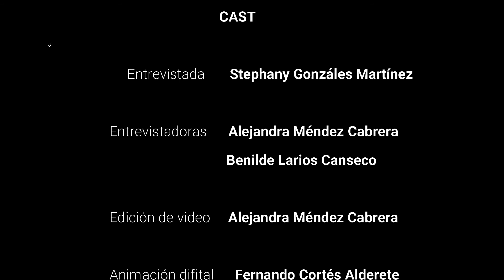Postura y respiración | Fisioterapeuta especialista en Músicos: Stephany Gonzáles Martínez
En este video les traemos a la fisioterapeuta especialista en músicos, que a su vez es cantante profesional, Stephany Gonzáles Martínez, quien nos da una charla sobre la postura y la respiración.